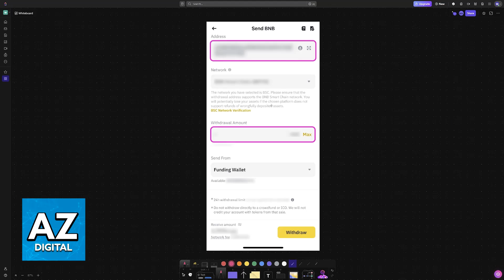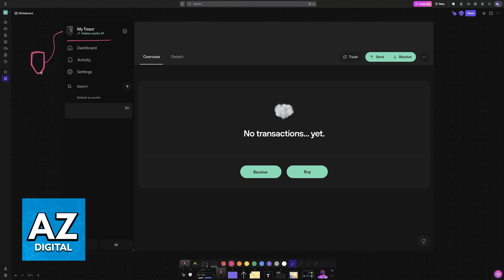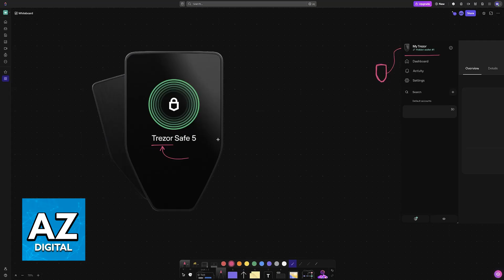How To Transfer Crypto From Hot Wallet to Cold Wallet (2025) - Step by Step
In this video I will clear your doubts about how to transfer crypto from hot wallet to cold wallet, and whether or not it is possible to do this.